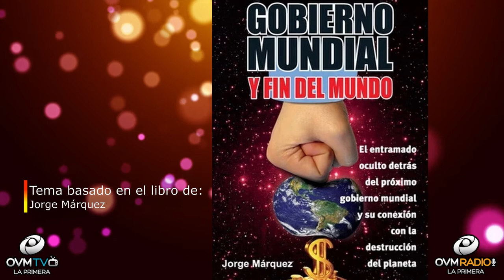Jorge Márquez en Impacto de Vida el próximo Miércoles 26 de Agosto - OVM Radio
El Gobierno Mundial y fin del mundo. No te pierdas este tema junto a nuestro invitado el apóstol Jorge Márquez. En Impacto de Vida, con Elaine Enriquez, el próximo Miércoles 26 de Agosto a las 7 pm, (Miami) siempre